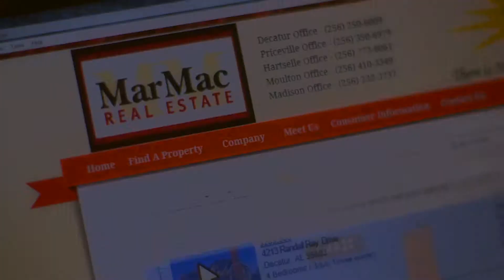MarMac Sellers 30 15 REV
Revised versions 041715